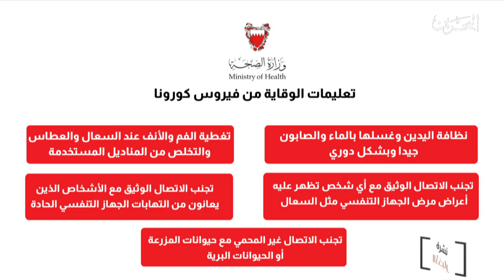البحرين مركز الأخبار : وزارة الصحة تؤكد علاج وعزل الشخص المصاب بفيروس كورونا وفحص المخالطين له